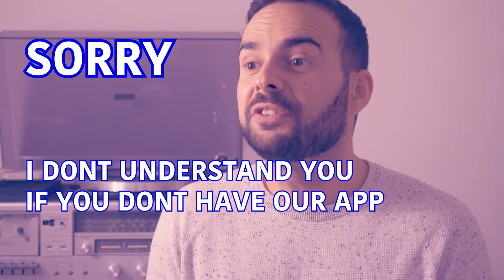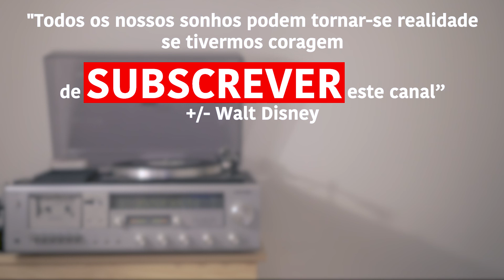O Web Summit não me deixou fazer o vídeo